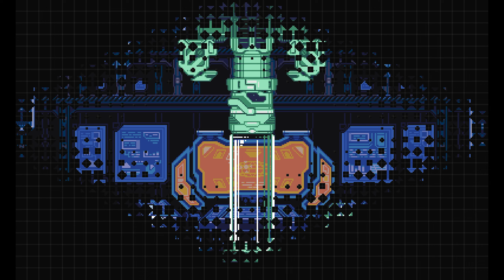Gravity Circuit | First Impressions | 45 Minutes of Gameplay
Today I'm checking out Gravity Circuit! It popped up on Steam for me and looked like a retro-style 2D action game with exceptional looking sprite work. It appears to be heavily inspired by the Mega Man franchise, which has some of my all-time favorite games. Let's see what Gravity Circuit has to offer!